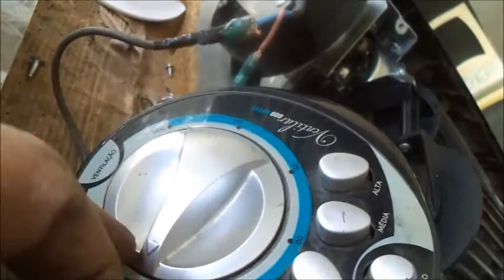RESUMO VENTILADOR DE TORRE VERTICAL 'DEU PT.APRENDA UM POUCO''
DICAS CRIAÇÃO  '' PULO DO MARCÃO ''